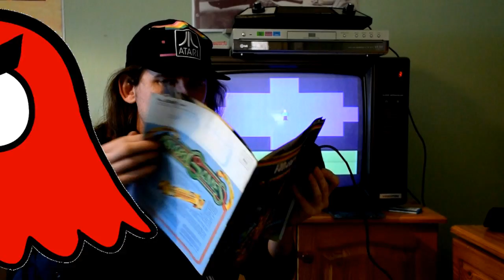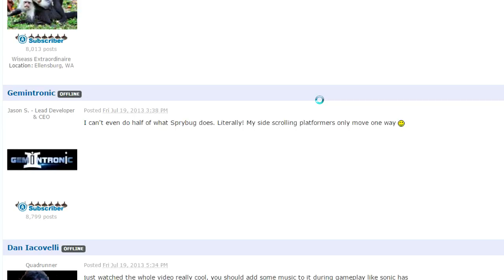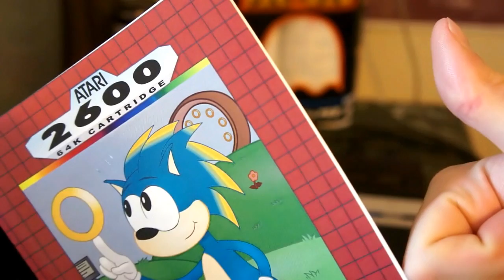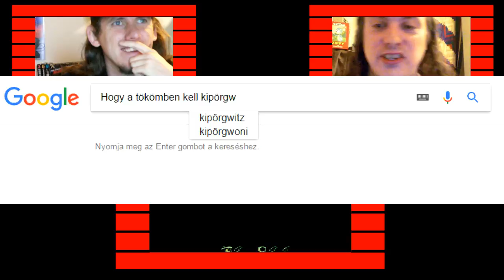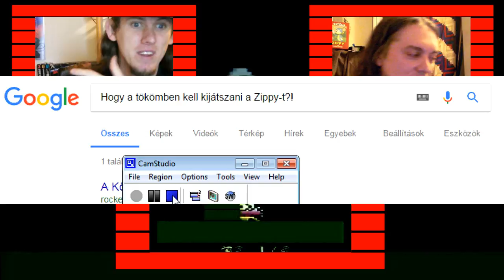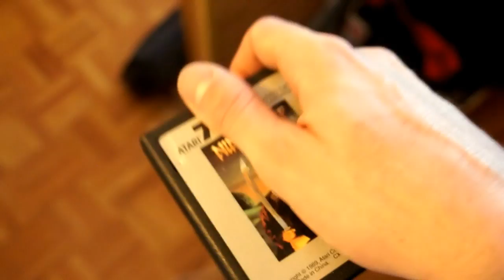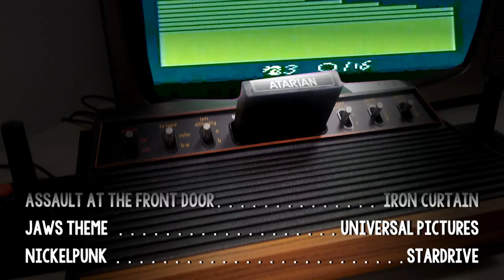Atarian 22#: Zippy the Porcupine (Sonic 2600)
One of the best homebrew games for the VCS and a big interview with Chris Spry, the author!